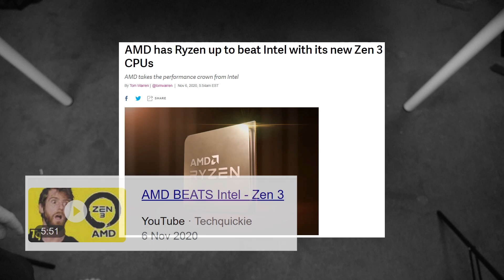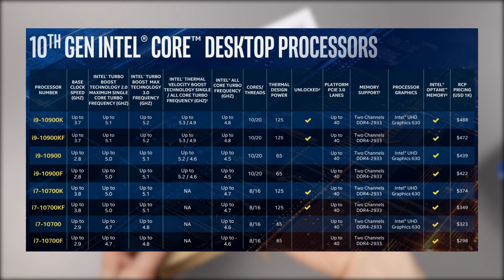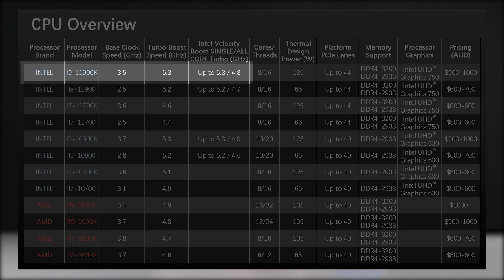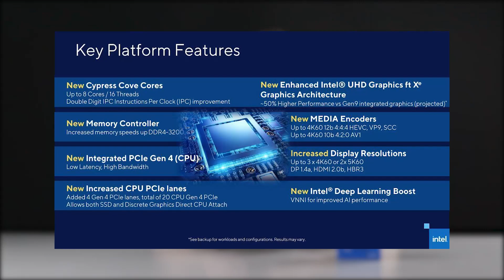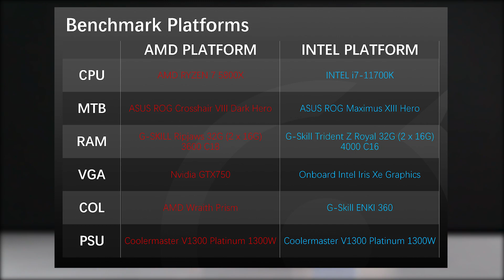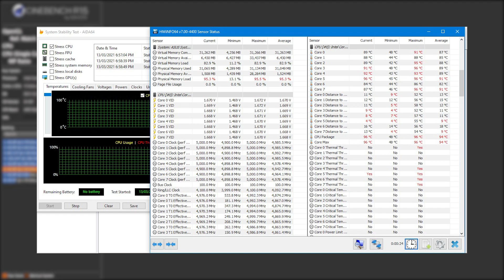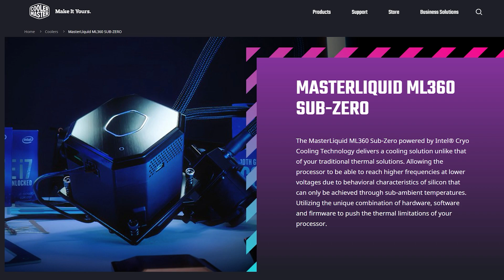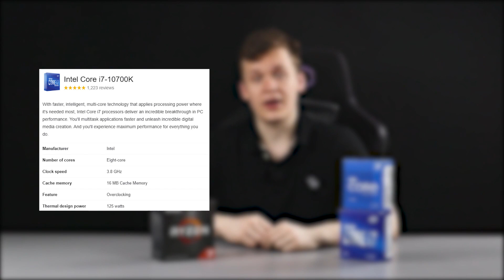EPIC PC UNBOXING&REVIEW Intel i7-11700K Rocket Lake 11th Gen CPU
The Intel 11th Gen CPUs is potentially one of the most controversial and lacklustre releases to date from Intel. The last squeeze of the toothpaste for the 14nm architecture and putting AMD in the driver's seat for high end CPUs, but how bad is it? Let's find out...

Chapters:
0:00​ Introduction
1:12​ Intel i7-11700K
2:02​ Intel/AMD Overview
2:57 Intel Rocket Lake New Features
4:15​ 5800X VS 11700K
4:49​ Stock Benchmark
5:41 Overclocked Benchmark
6:31 Power Consumption
8:44 Final Thoughts